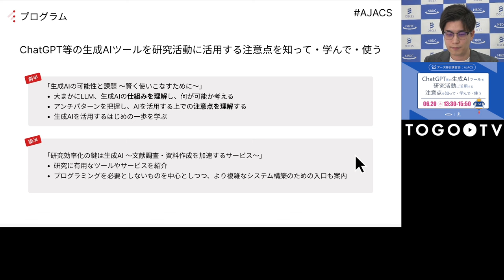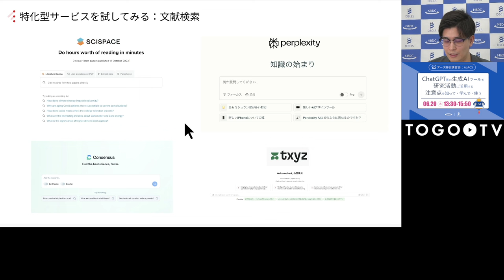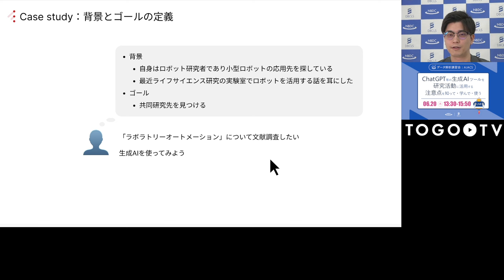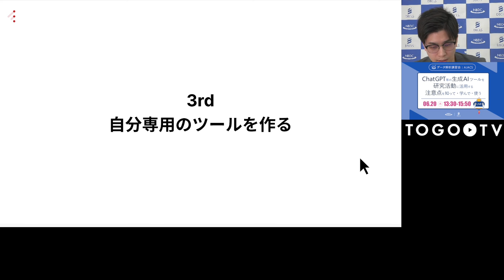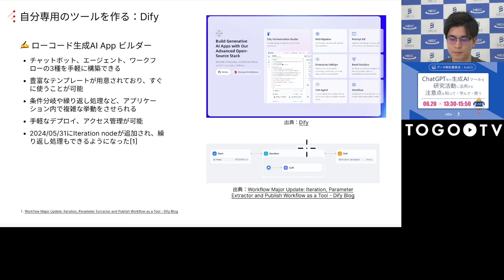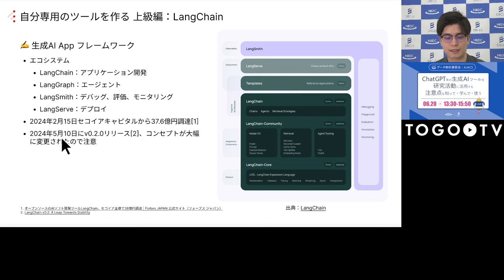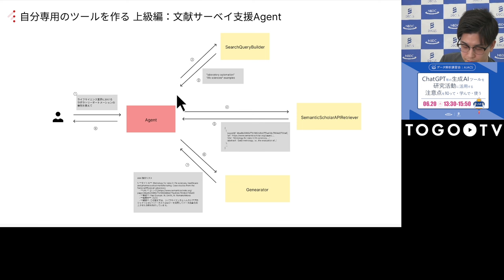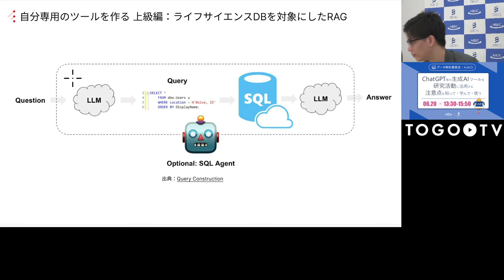研究効率化の鍵は生成AI ～文献調査・資料作成を加速するサービス～ @ データ解析講習会：AJACS「ChatGPT等の生成AIツールを研究活動に活用する注意点を知って・学んで・使う」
本日の統合TVは、2024年6月20日に開催されたデータ解析講習会：AJACS「ChatGPT等の生成AIツールを研究活動に活用する注意点を知って・学んで・使う」 から、山田 涼太 氏 (fuku株式会社 による「 生成AIの可能性と課題 ～賢く使いこなすために～」(講習スライド )をお送りします。ChatGPTをはじめとする生成AIは、その特性を理解して活用することで、文献調査や資料作成などさまざまな作業を効率化できます。本講習会では、生成AI技術の基礎を振り返るとともに、生成AIツールを賢く使って研究の生産性を高めるノウハウを、fuku株式会社 代表取締役の山田 涼太氏にご紹介いただきました。本講義では、前半では多様なシーンで研究の生産性を高めるAIサービスを広く紹介し、後半では自分だけのツール作りのためのノウハウを紹介します。自分にとって適切な選択肢との出会いの場になれば幸いです。

00:00 研究効率化の鍵は生成AI ～文献調査・資料作成を加速するサービス～
00:15 1. プログラム / Take Home Message・生成AI疲れしない ・知らないことは命令できない
03:33 2. 活用:心構え-優秀かつ業界未経験の新人だと思って接する-
03:59 3. 1st 特化型サービスを試してみる
06:45 4. 特化型サービスを試してみる:文献検索
09:00 5. 特化型サービスを試してみる:文献要約、QA
09:42 6. 特化型サービスを試してみる:アカデミックライティング
10:19 7. 特化型サービスを試してみる:プレゼン動画の翻訳
11:00 8. 特化型サービスを試してみる:画像生成
11:55 9. 特化型サービスを試してみる:プログラミング
13:18 10. 2nd ChatGPTを活用する
26:07 11. 3rd 自分専用のツールを作る
27:00 12. 自分専用のツールを作る:GPTs
30:13 13. 自分専用のツールを作る:NotebookLM
32:32 14. 自分専用のツールを作る:Dify
36:39 15. 4th 自分専用のツールを作る 上級編
37:11 16. 自分専用のツールを作る 上級編:LangChain
42:20 17. 自分専用のツールを作る 上級編:Figureの構造理解
45:39 18. 自分専用のツールを作る 上級編:ライフサイエンスDBを対象にしたRAG
50:10 19. 自分専用のツールを作る 上級編:文献サーベイ支援Agent
53:50 20. 今後のご案内 / Take Home Message ・生成AI疲れしない ・知らないことは命令できない
55:22 21. Q&A